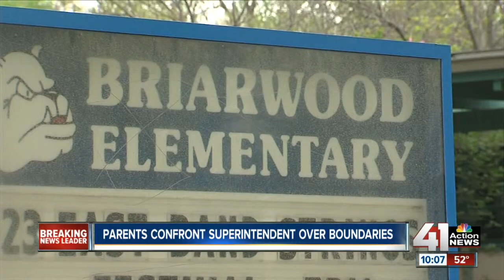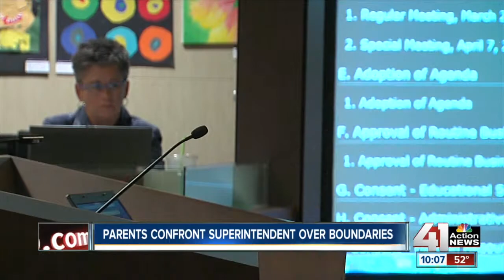Parents confront SMSD superintendent over boundaries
Johnson County parents confronted their superintendent about a controversial plan that would force some students to transfer out of overcrowded schools.